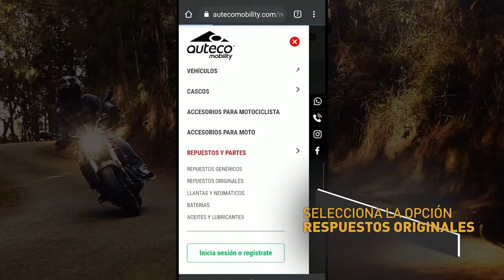¿Buscas el repuesto original para tu moto? ¡Encuéntralo aquí!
Con saber la marca, modelo y parte que buscas podrás encontrar muchas opciones de repuestos originales para tu moto con todo el respaldo de Auteco Certified